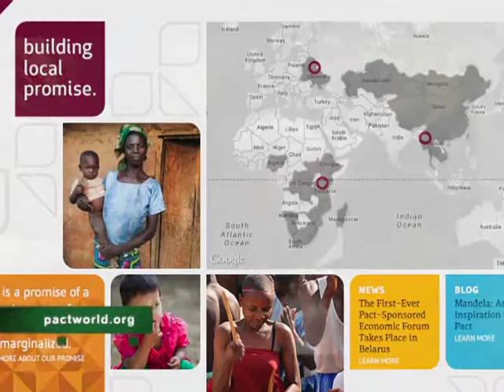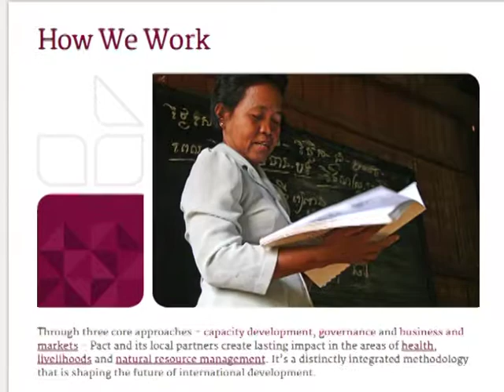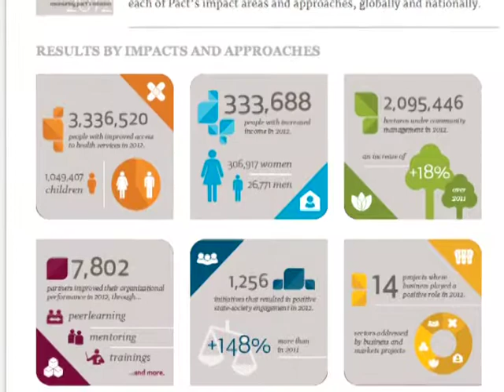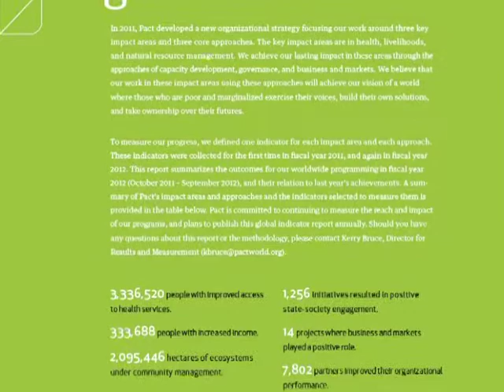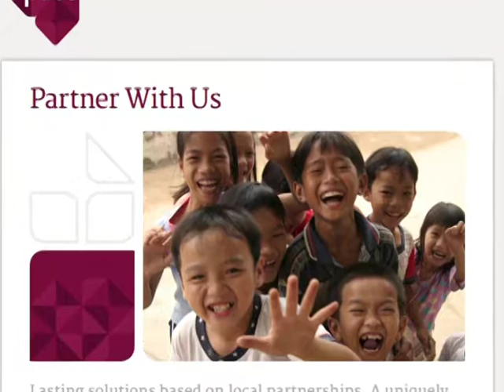Pact:Partnerships, Results, Local Solutions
Mark Viso, Pact President and CEO, describes the importance of partnerships and measurements in attaining local results in global development.